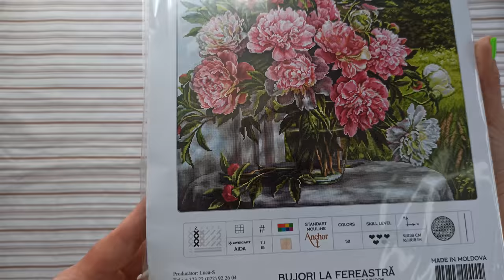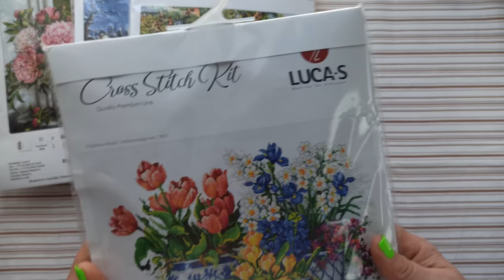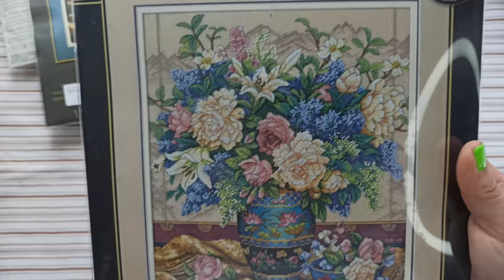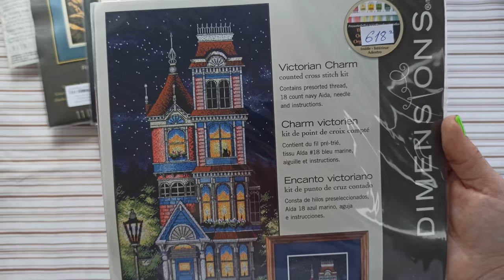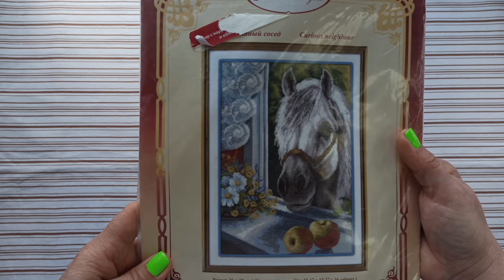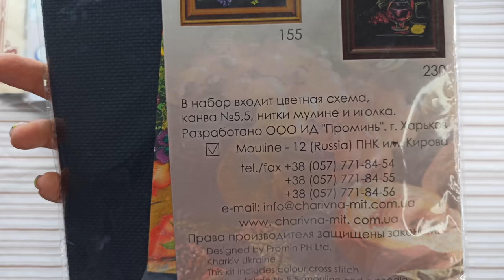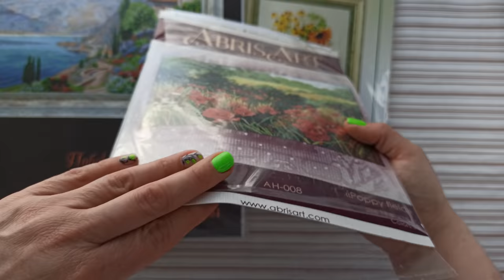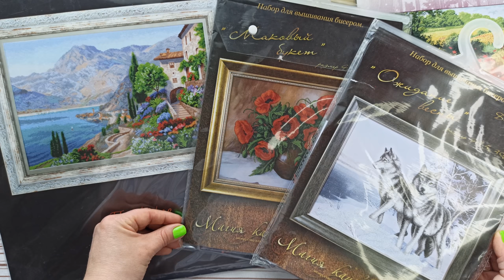Мои вышивальные запасы | Наборы для вышивки крестом | Вышивка крестиком ЧАСТЬ 1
Названия наборов смотрите в этом видео.

Запасы наборов для вышивки | мои вышивальные запасы | вышивка крестом ЧАСТЬ 1
№1 Мои вышивальные запасы | Оригинальные наборы | Вышивка крестиком | Вышивка крестом